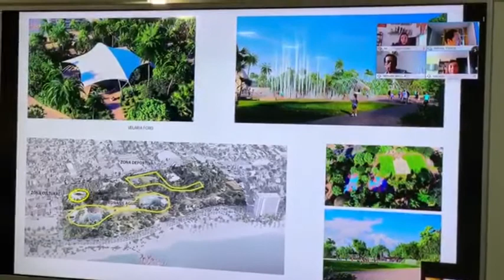*Boletín No. 3035* *Obras públicas ayudarán a la reactivación económica de Acapulco: Javier Salinas